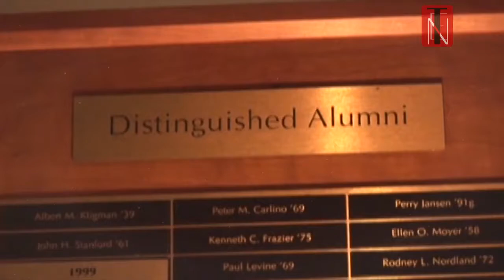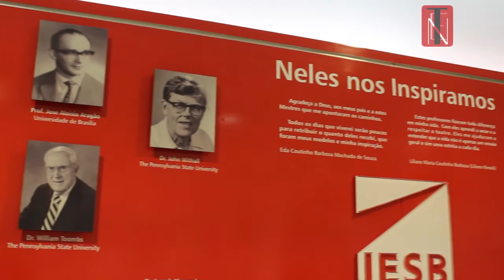Tendências e Negócios - 30/03/2014 - Eda Machado -- Gente que Faz -- IESB - 120